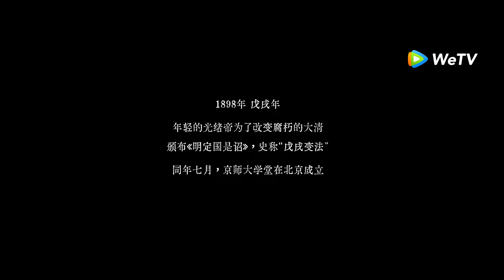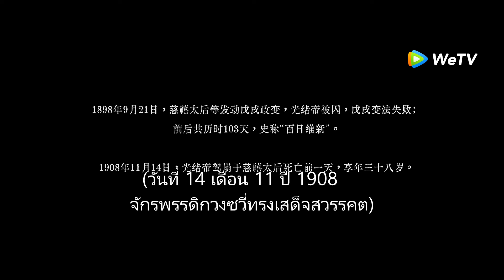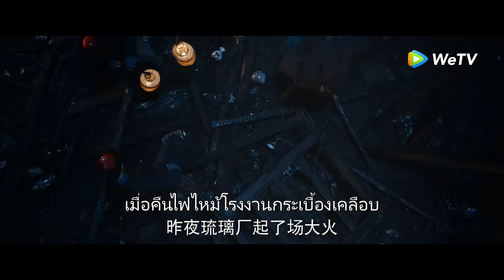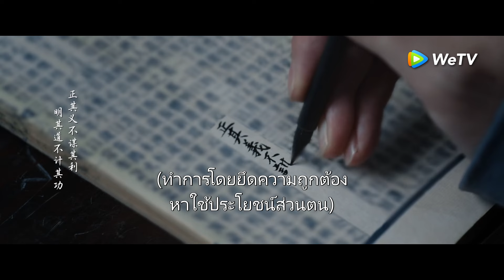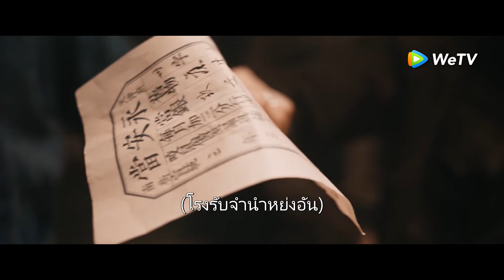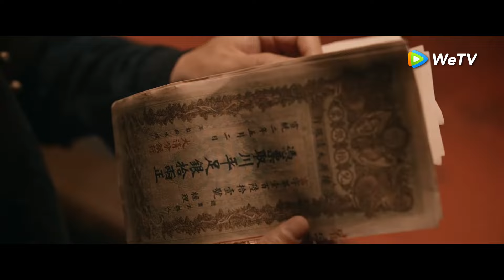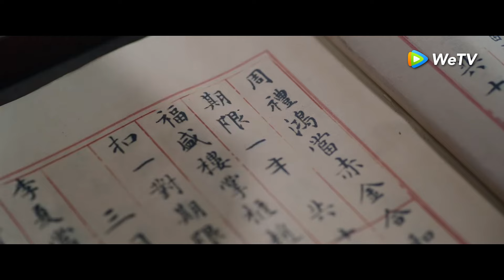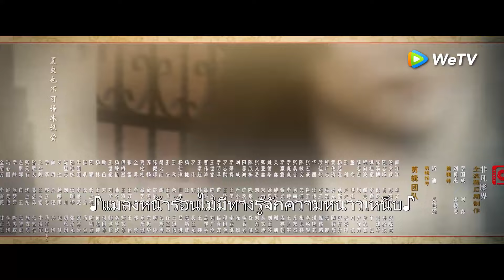ซีรีส์จีน | คนกล้าล่าสมบัติ (Heroes) ซับไทย | EP.1 Full HD | WeTV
ดาวน์โหลดแอปพลิเคชั่น WeTV ที่
 ทุกวันพ.-อา. 17.00น. 1EP/วัน | VIP ทุกวันจ.-ศ. 2EP/วัน, ทุกวันส. 1EP/วัน, 24-26/5 งดฉาย, 27-29/5 อัปเดตทุกวัน 2EP/วัน| Express 23/5 EP31-36
เริ่ม 8 พฤษภาคมนี้เป็นต้นไป
นักแสดง: ฉินจวิ้นเจี๋ย หลิวอวี่หนิง หวงเมิ่งเป่า ผังฮั่นเฉิน ฟู่จิง เฉินเทียนหมิง เฉินซือเช่อ หวงเฮ่าเยว่
เรื่องนี้เล่าถึงเรื่องราวในช่วงปลายสมัยราชวงค์ชิง กลุ่มคนหนึ่งที่ต่างมีฐานะที่หลากหลาย กลับบังเอิญเข้าไปพัวพันกับการเดินทางล่าขุมทรัพย์อันแสนแปลกประหลาด และในกระแสคลื่นประวัติศาสตร์ที่กว้างใหญ่และอันตราย พวกเขาก็ค่อยๆ ยึดมั่นในอุดมคติในการกอบกู้ประเทศ